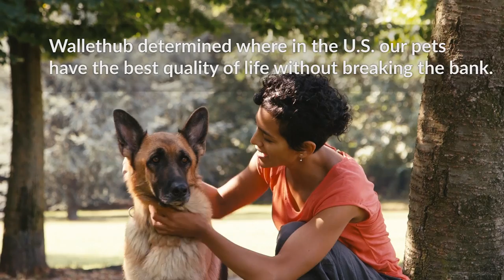The most (and least) pet-friendly cities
Wallethub's analysts compared the 100 largest U.S. cities to determine where pets enjoy the highest quality of life without breaking the bank.